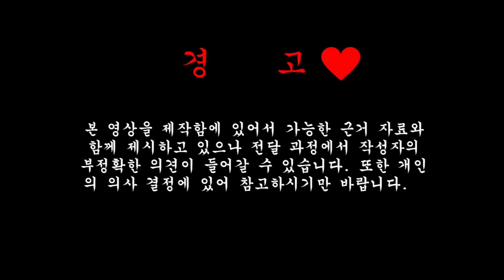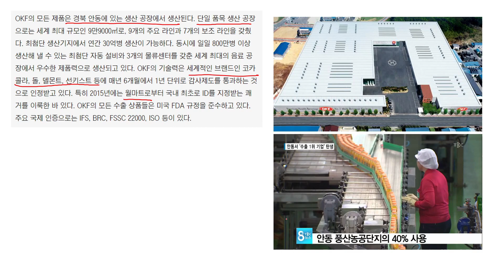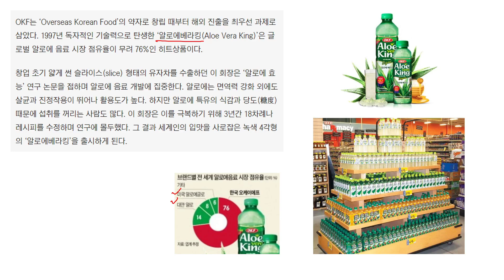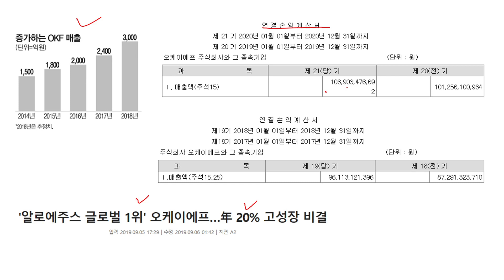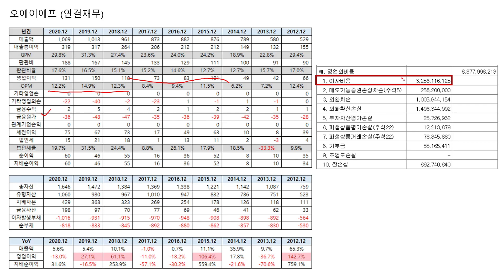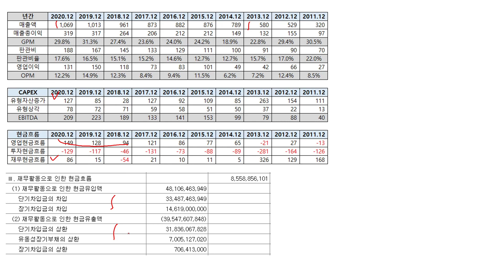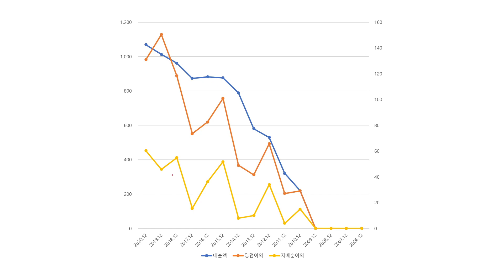오케이에프 분석해드림. 한국 음료수출 강자? 글로벌 1위 타이틀 보유?